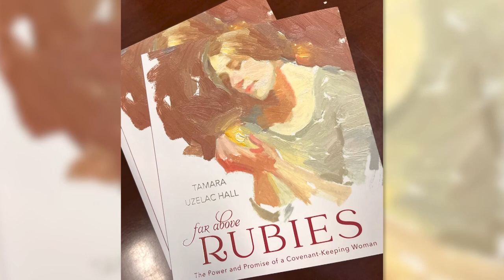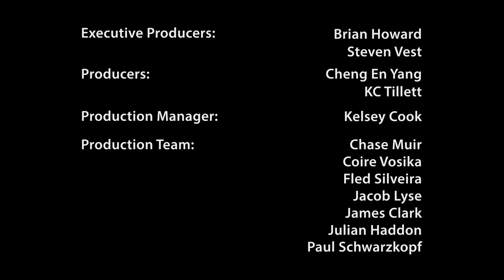Latter-day Profiles Season 44 Episode 5 / Tamara Uzelac Hall / Author & Podcast Host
Tammy Uzelac Hall is the author of “Far Above Rubies: The Power and Promise of a Covenant-Keeping Woman. She is a host for Time Out for Women, a featured speaker at Temple Square Youth Conferences, Retreat for Girls, and girls’ camps, and has been a speaker at BYU Women’s Conference.